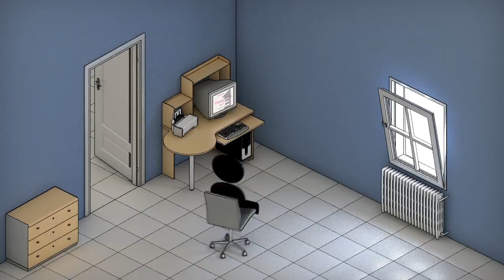Honeywell Energy Saver Team | PlaySys 3D animation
3D animation realized for Honeywell by PlaySys (plus Aperture Science of course ;p)